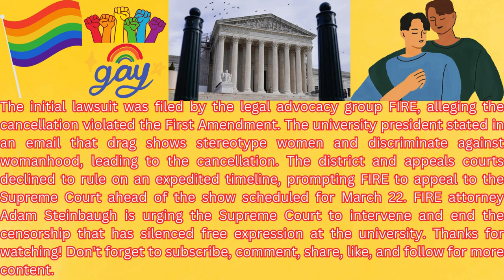"SCOTUS Urged to Allow Campus Drag Show: LGBTQ+ Group Fights for Free Speech"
In this video, I bring you a story about an LGBTQ+ student group at West Texas A&M University in Canyon, who has asked the U.S. Supreme Court for emergency relief after the president canceled a planned campus drag show. The Spectrum WT student group and student leaders are fighting for their right to free speech and are seeking an injunction to allow the show to proceed. The Foundation for Individual Rights and Expression (FIRE) has filed a lawsuit against the university, alleging violations of the First Amendment. Join me as we dive into this important case and the fight for free expression on college campuses. Your support is greatly appreciated.

Story by penned by: Brianna Herlihy, Bill Mears, Shannon Bream